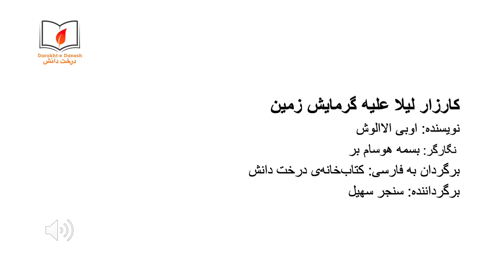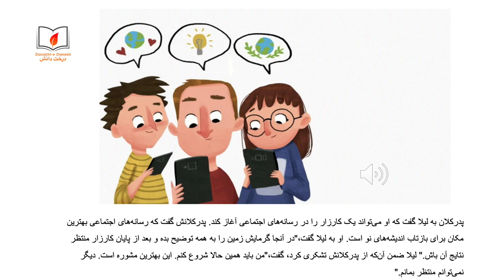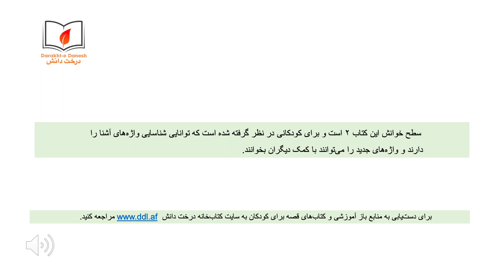کارزار لیلا علیه‌ی گرمایش زمین (شنیداری\دیداری)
لیلا، به مشوره‌ی پدرکلانش  کارزاری را علیه گرمایش زمین در رسانه‌های اجتماعی راه‌اندازی می‌کند. او از دوستانش می‌خواهند او را کمک می‌کند. آیا او در کار خود می‌تواند موفق شود؟
برای دست‌یابی به مطالب رایگان آموزشی و کتاب‌های قصه برای کودکان به سایت کتاب‌خانه مراجعه کنید: